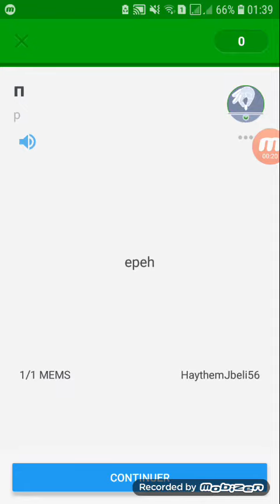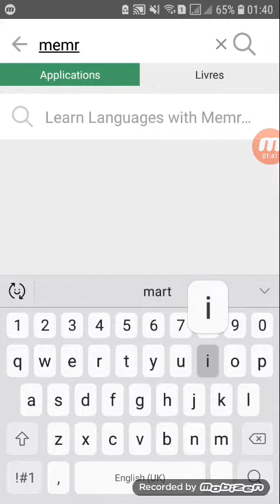LEARN ANY LANGUAGE ON YOUR PHONE AND GET THE PREMINUIM APP FOR FREE